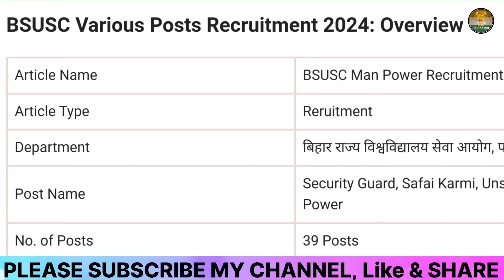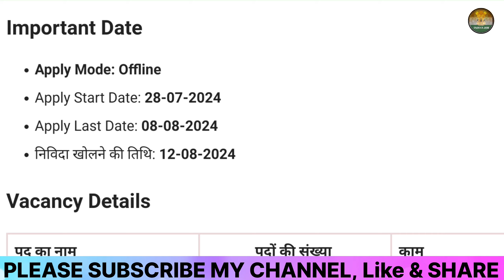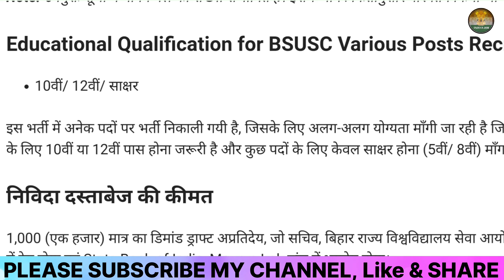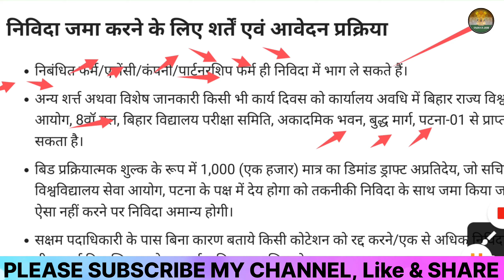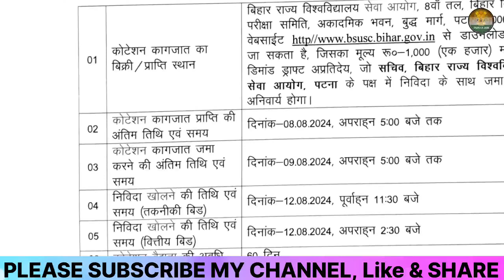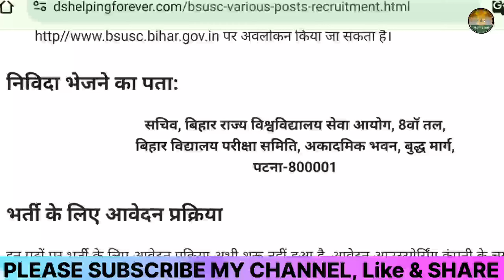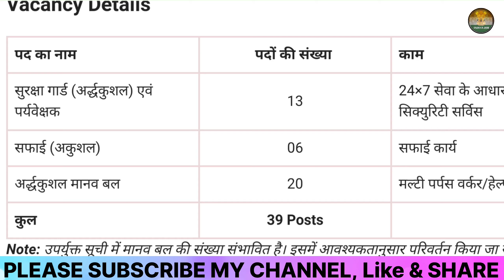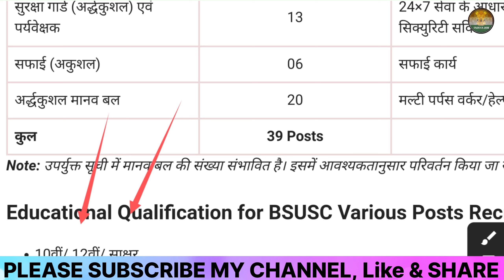BSUSC Various Posts Form 2024 Kaise Bhare🔥How To Fill BSUSC Various Posts Offline Form 2024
🔥Your Queries👇👇👇👇

how to fill bsusc various posts online form 2024
bsusc various posts offline 2024
bsusc various posts ofline form 2024
bsusc various posts ofline form 2024 kaise bhare
how to fill bsusc various posts offline form 2024